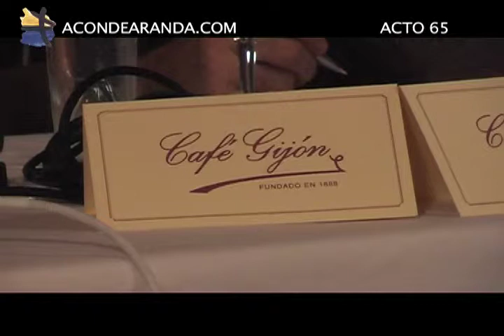Acto 65. José Manuel Caballero Bonald - Años y Libros (4 de 5)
Asociación Conde de Aranda,Tertulias en el Café Gijón, Año conmemoración  centenario del nacimiento del poeta oscense Julio Alejandro.17-XI-2006, Acto 65, Años y Libros. José Manuel Caballero Bonald. Presentan: Feliciano Llanas y José Luis Gracia Mosteo